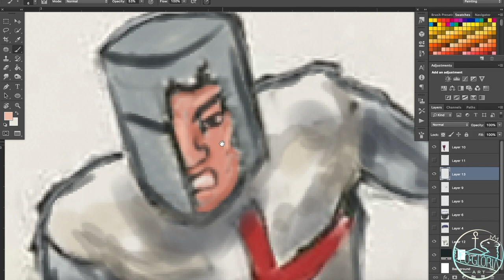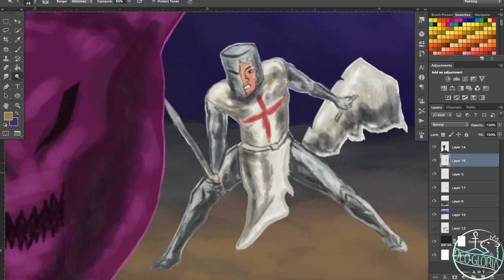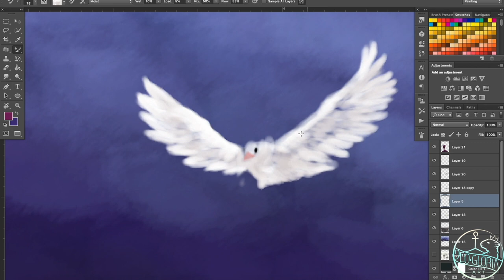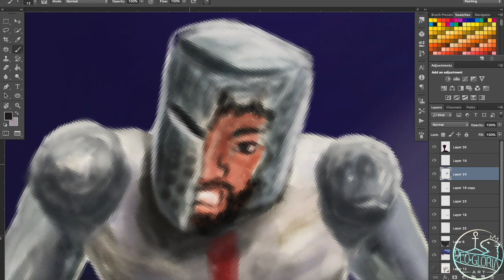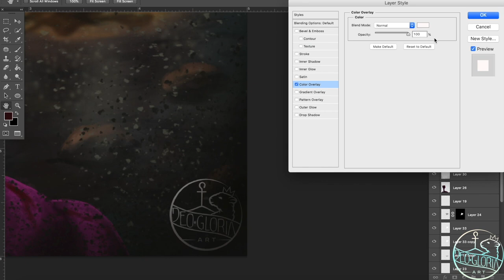Illustration on Mortification of Sin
Hey Guys! Here I am digitizing an old drawing I did a few years ago while meditating on the Christian Doctrine of Mortification of Sin.
Here the serpent is symbolic of sin and temptation while the Templar Knight represents the Christian who is ardently fighting this battle for holiness. Of Course we could not fully fight on without the aid of the Holy Spirit who aids us and strengthens us in this daily battle.
Hope you enjoy this new timelapse!